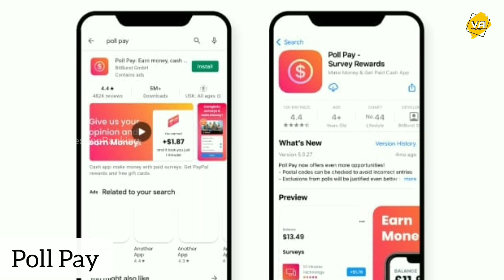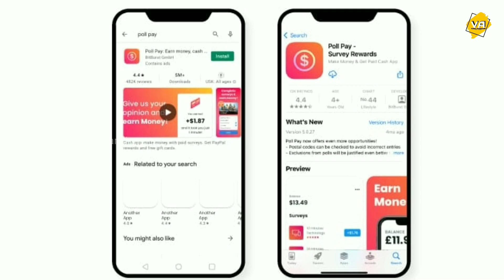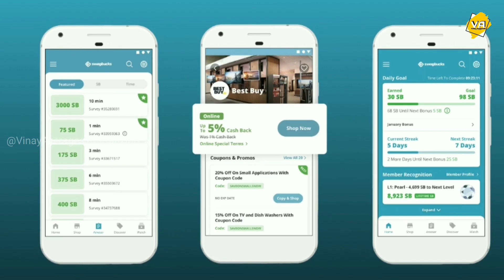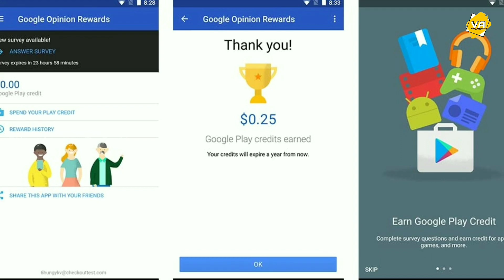Best Earning App Without Investment | Money Earning Apps 2023 | Online Earning App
👉 Voice in this video by Dhru. Video Edited by Vaibhav. Script writing by Sailesh.Vinay Averages Top Ranking Team (Dhru, Ramesh, Sailesh)

Some of the Pictures and videos in this episode are for examples only. we not own any copyrights all the rights go to their respective owners.All credit for contents used in this video goes to the right owner.

List of Top 10 Best Money Earning Apps in India 2023

No.1 Google Opinion Rewards

No.2 Roz Dhan

No.3 PhonePe

No.4 Swagbucks

No.5 Cashbuddy Earn Wallet Cash

No.6 Cointiply Earn Real Bitcoin

No.7 EarnEasy

No.8 Poll Pay

No.9 Qureka

No.10 AttaPoll - Paid Surveys

Your Search :-

2023 best earning app
online earning